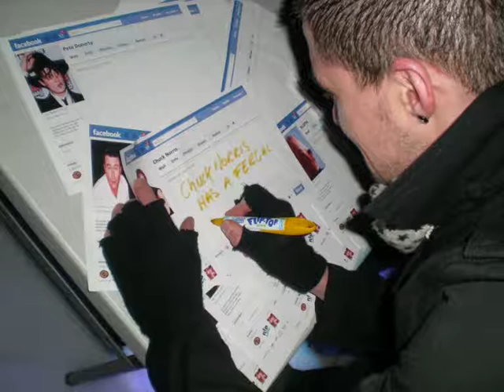Flip Save "HOUSE OF MADNESS" Karma GALWAY (Feb 2010)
One of our Busiest and Maddest Events yet.

Guest DJ Fergal D'Arcy (i102104),

FREE Shots Off Ice Blocks,

Celebrity FACEBOOK Status Update!

Clothes Auction,

Over 400 Rolls of Toilet Paper!

& The Massive Condom Give Away thanks to "MOJO" Condoms.

Thats how we stir it up and Party ;)